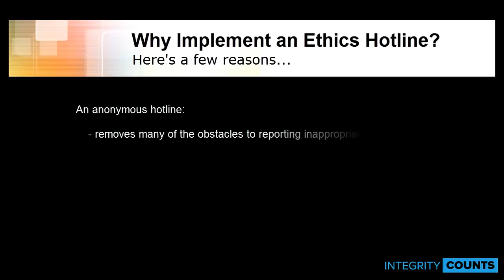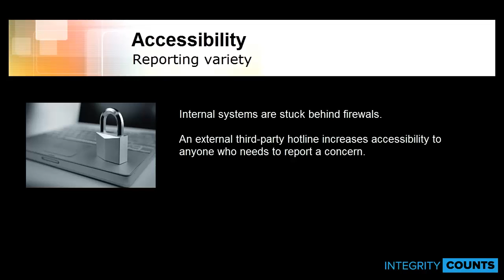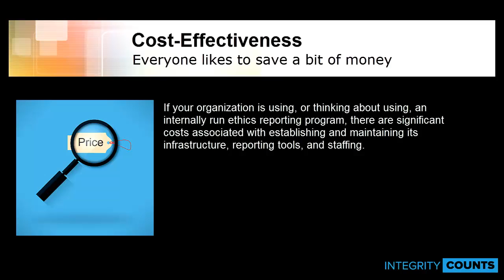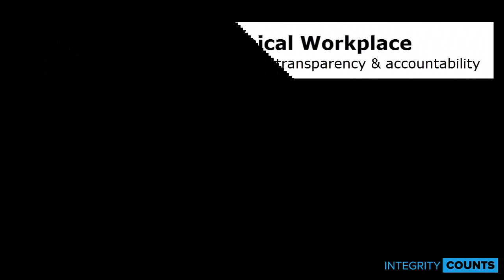The Benefits of Ethics Reporting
How would your business benefit from an ethics hotline? Will fraud hurt your business? You just never know. We've listed a number of benefits of ethics reporting in this video